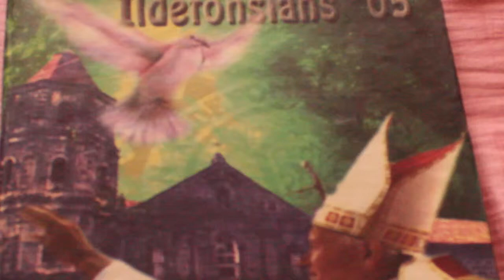Seigen at 10 Throwback AVP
AVP Throwback Photos of San Ildefonso College Tanay, Rizal High School Batch 2005

Background Music

Centuries - Fallout Boys
Geronimo - Sheppard
Something Big - Shawn Mendez